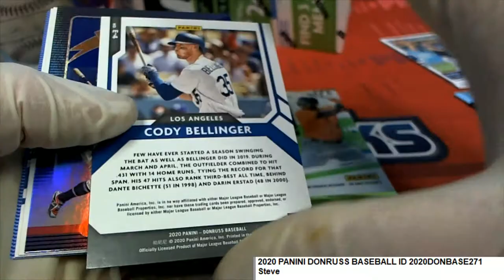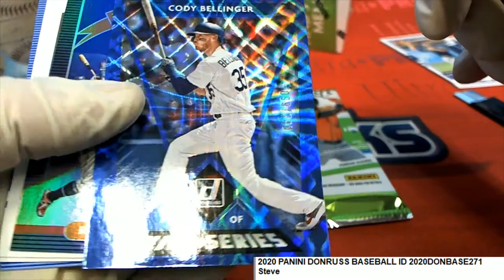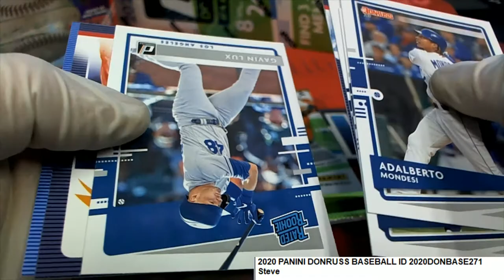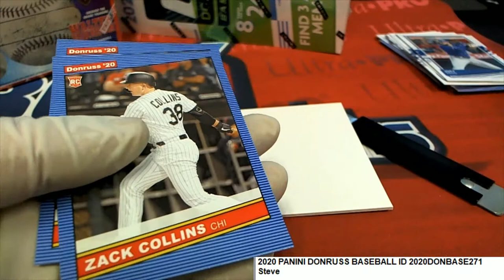2020 PANINI DONRUSS BASEBALL Steve's Pack ID 2020DONBASE271